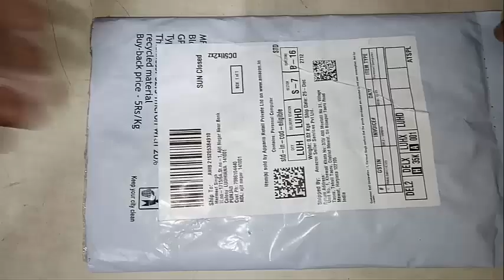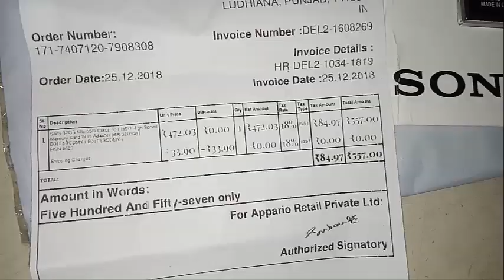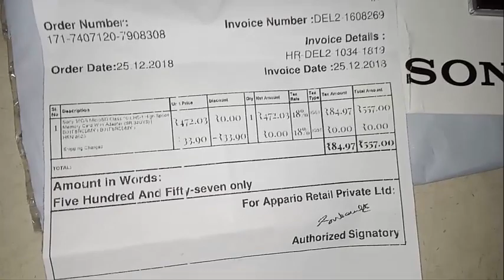Memory Cards Unboxing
In this video I bought a memory card from Amazon and the memory card is Sony's and its price is 1850 ₹ but I have got 557 ₹ from Amazon. Comparison of the price of the price, all people do but any memory card Do not watch about speed because whenever we go to the store to buy a memory card, then tell the shopkeeper, give 16GB memory card or give 32 cards. And you do not realize its speed at all that the speed is high or low. Very few people keep knowledge about the speed of the memory card but the friends who bought Sony's memory card from Amazon, the speed is 90MBs speed is much more As the 4G phones are running nowadays and their cameras are also good, 13 megapixel 16-megapixel phones have H D video recordings and video cameras If you have a speed slow of your memory card then your phone will not be able to save your video properly so you should take high speed memory card while taking a memory card because the next technology will be more fast Friends, if this is my information you like, then please Like Share and Comment Thank you so much for watching the video Thank You Friends.
Mr Home Made
Rakesh Kumar

      नमस्कार दोस्तों इस वीडियो में मैंने एक मेमोरी कार्ड ऐमोजोन से खरीदा था और मेमोरी कार्ड सोनी का है और उसका प्राइस 1850₹ है लेकिन मुझे एमाजोन से 557 ₹ का मिला है दोस्तों प्राइस का कंपैरिजन तो सभी लोग कर लेते हैं लेकिन कोई भी मेमोरी कार्ड की स्पीड के बारे में नहीं देखता क्योंकि हम जब भी शॉप पर मेमोरी कार्ड खरीदने जाते हैं तो दुकानदार से यही बोलते हैं 16GB का मेमोरी कार्ड दे दो या 32 कार्ड दे दो लेकिन आपको उसकी स्पीड का बिल्कुल भी अंदाजा नहीं होता की स्पीड ज्यादा है या कम है बहुत कम लोग मेमोरी कार्ड की स्पीड के बारे में नॉलेज रखते हैं लेकिन दोस्तों जो मैंने ऐमोजोन से सोनी का मेमोरी कार्ड खरीदा है उसकी स्पीड 90 एमबीएस है स्पीड काफी ज्यादा है जैसे कि आजकल 4G फोन चल रहे हैं और उनके कैमरे भी बड़े अच्छे हैं 13 मेगापिक्सल 16 मेगापिक्सल फोन में एचडी वीडियो रिकॉर्डिंग होती है और वीडियो की फाइल काफी बड़ी बन जाती है  अगर आपके मेमोरी कार्ड की स्पीड स्लो होगी तो आपका फोन आप की वीडियो ठीक तरह से सेव नहीं कर पाएगा इसलिए आपको मेमोरी कार्ड लेते वक्त हाई स्पीड मेमोरी कार्ड लेना चाहिए क्योंकि आगे आने वाली टेक्नोलॉजी और भी फास्ट होगी दोस्तों अगर यह मेरी जानकारी आपको अच्छी लगी है तो प्लीज लाइक करें शेयर करें और कमेंट करें वीडियो देखने के लिए बहुत बहुत धन्यवाद थैंक यू फ्रेंड्स